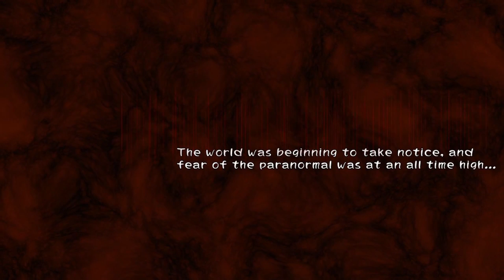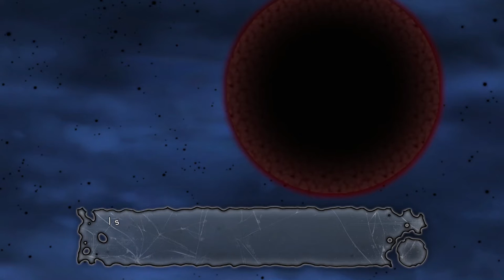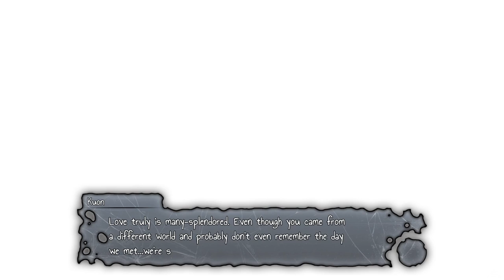Corpse Party: Blood Drive | Full Game | Longplay Walkthrough No Commentary | Best Ending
2:11 - CHAPTER 00 『 A Faint Light 』
1:06:55 - CHAPTER 01 『 Returning 』
2:47:32  - CHAPTER 02 『 Respective Desires 』
4:06:10 - CHAPTER 03 『 Pain 』
6:10:41 - CHAPTER 04 『 Pillars of the Six Demons 』
8:43:59 - CHAPTER 05 『 Breakdown 』
9:46:48 - CHAPTER 06 『 Book of Shadows 』
11:16:42 - CHAPTER 07 『 Determination 』
12:07:00 - CHAPTER 08 『 Ties Severed, Ties Mended 』
12:49:21 - CHAPTER 09 『 Imperator 』
14:03:01 - CHAPTER 10 『 Reparations 』

Two months after the tragic events of Corpse Party: Book of Shadows, Ayumi Shinozaki had paid the price for her use of black magic and been afflicted with a serious illness. However, she managed to somehow survive with the help of Naomi Nakashima. The grim grimoire, known as the Book of Shadows, now has laid waste to the Shinozaki estate and both the estate and tome vanished, leaving only a plot of land where it once stood.

Before she was hospitalized, a woman had appeared before Ayumi. This woman was an acquaintance of Ayumi's older sister, Hinoe Shinozaki, who belongs to the W.I., the Wicca Institute, an organization that worshiped spirits. There she listened to her words...

"Regain the dark tome known as the Book of Shadows. For generations, the Shinozaki family protected that forbidden book and made it taboo to take it off the premises. In the wrong hands, this book will sink the world into the abyss and throw us all into the brink of chaos."

Ayumi's trail now leads into the once residence of Makina Shinozaki. She decided that it would be best to trust her late sister’s natural ability to sense calamity.

After being discharged from the hospital, Ayumi returned to Kisaragi Academy where Satoshi Mochida and friends gave her a warm welcome. However, the absence of Mayu Suzumoto and Yui Shishido were a constant reminder of their inevitable reality. Now a new teacher's assistant supervises her homeroom. Then later, on her way home, a man approached Ayumi and told her, "If you reclaim the Book of Shadows and use it at Heavenly Host, those who have died there will be revived." The suspicious man's last words especially stuck in Ayumi's mind, "Those who have died there will be revived." Hinoe's and this strange man's words made Ayumi pledge that she will once more take back the Book of Shadows.

The following day, Ayumi went to visit the estate where Makina Shinozaki resided. However, it was run-down and looked to have been closed for a long time; "NO TRESPASSING" tape was strewn up everywhere, blocking entry.

She stared intently at the estate with fierce determination... She couldn't afford to let Satoshi and the others be involved this time.

For Ayumi, it was the responsibility of Shinozaki's bloodline. The lone struggle and legacy of her lineage.